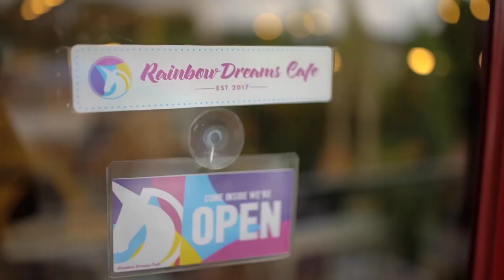The Reinforcement: Naoko Hashimoto | PVL Exclusives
Naoko Hashimoto of Perlas Lady Spikers.